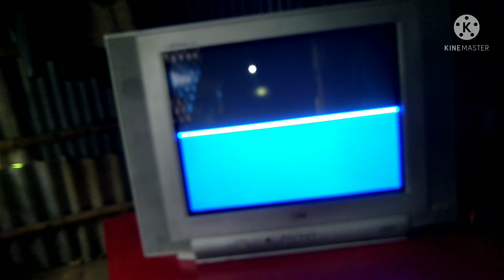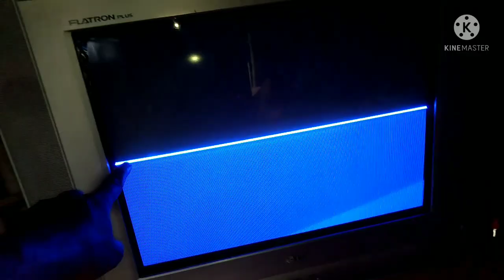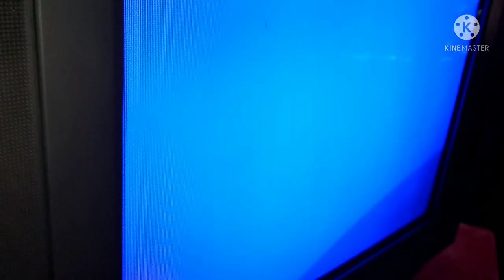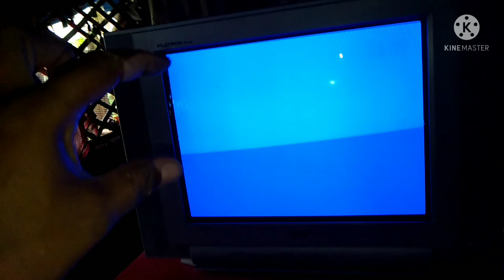LG 21 inch CRT TV, vertical picture height problem, up site picture shot,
LG 21 inch CRT TV, vertical picture height problem, up site picture shot, vertical IC problem,